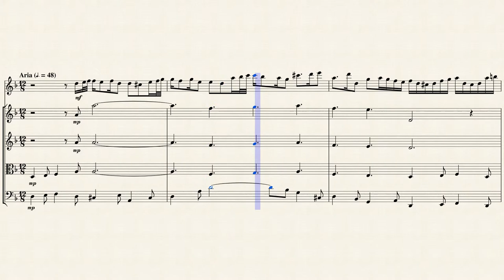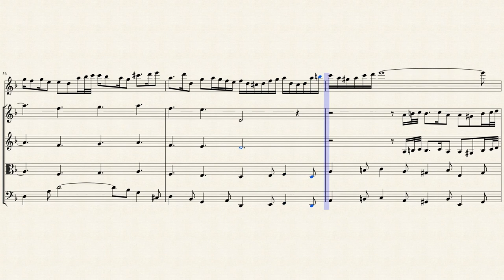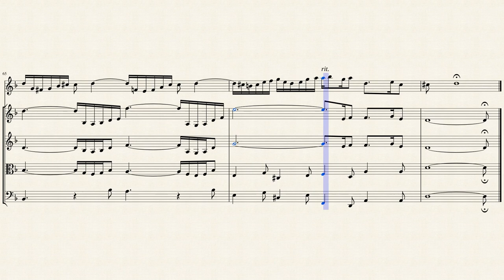Aria: "Gedenk an Jesu bittern Tod" (BWV 101 No 6) for Flute & Strings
Nimm von uns, Herr, du treuer Gott (Take away from us, Lord, faithful God), BWV 101, is a church cantata by Johann Sebastian Bach. He composed the chorale cantata in Leipzig for the tenth Sunday after Trinity and first performed it on 13 August 1724. It is based on the hymn by Martin Moller (1584).

Bach composed the cantata in Leipzig for the tenth Sunday after Trinity as part of his second cantata cycle. The prescribed readings for the Sunday were from the First Epistle to the Corinthians, different gifts, but one spirit (1 Corinthians 12:1–11), and from the Gospel of Luke, Jesus announcing the destruction of Jerusalem and cleansing of the Temple (Luke 19:41–48).

The text of the cantata is based on the seven stanzas of Martin Moller's chorale (1584), which he had written during a time of plague, as a paraphrase of the Latin poem Aufer immensam (1541). The chorale is sung on the melody of Martin Luther's "Vater unser im Himmelreich" on the Lord's Prayer. The words are used unchanged in movements 1 and 7. An unknown poet transcribed the ideas of stanzas 2, 4 and 6 to arias. He kept the text of stanzas 3 and 5, but interpolated it by recitative. The cantate text is only generally related to the readings, unlike Schauet doch und sehet, ob irgend ein Schmerz sei, BWV 46, a year before, dealing with the lament of Jerusalem in text from Lamentations. But the poet hinted at the destruction of Jerusalem by "Daß wir nicht durch sündlich Tun wie Jerusalem vergehen!" (so that, through sinful acts, we might not be destroyed like Jerusalem!) in movement 2.

The chorale melody in Dorian mode is present in all movements but the first aria. The opening chorus is a chorale fantasia with the cantus firmus in the soprano, each line prepared by the lower voices. A choir of trombones plays colla parte with the voices, embedded in a setting of oboes and strings, which is also rather vocal. John Eliot Gardiner notes Bach's "disturbing intensification of harmony and vocal expression for the words 'für Seuchen, Feur und großem Leid' (contagion, fire and grievous pain) at the end of the movement".

The first aria is accompanied by a virtuoso flute, replaced by a violin in a later version. The flute writing suggests that Bach had a capable flute player at hand in 1724, as in Was frag ich nach der Welt, BWV 94, composed a week before. The recitative combines an embellished version of the chorale melody with secco recitative. The central movement starts like a dramatic aria, marked vivace, in three oboes and continuo. But after this "furious ritornello" the bass begins unexpectedly, marked andante, with the first line of the chorale stanza on the chorale melody, raising the question "why are you so incensed with us". In the middle section, the complete chorale is played by the instruments, while the voice sings independently.

The second recitative is symmetric to the first. Movement 6 combines two voices, the flute and the oboe da caccia, which plays the chorale melody. The instrumentation is similar to the central movement of Bach's St Matthew Passion, Aus Liebe will mein Heiland sterben. The final stanza is set for four parts.

Although originally scored for four vocal soloists (soprano, alto, tenor, and bass), a four-part choir, cornett, three trombones, two oboes, taille (tenor oboe), flauto traverso (or violin), two violins, viola and basso continuo, I created this arrangement for Flute & Strings (2 Violins, Viola & Cello).